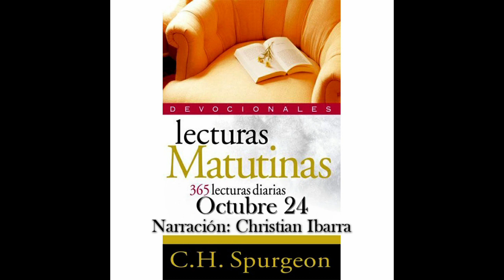Octubre 24 "Nuestra raíz es Cristo Jesús". - Spurgeon - Lecturas Matutinas